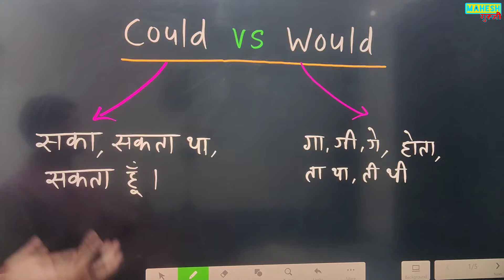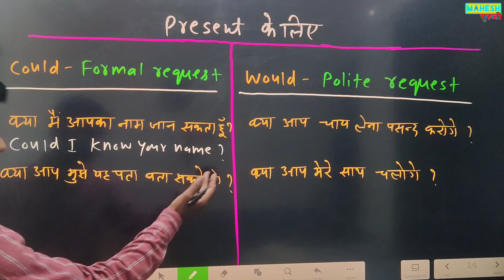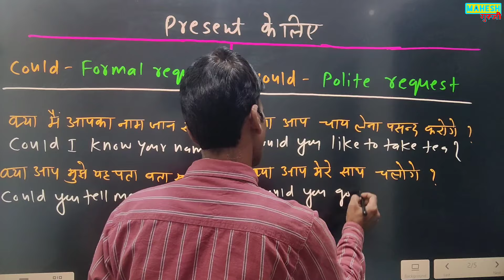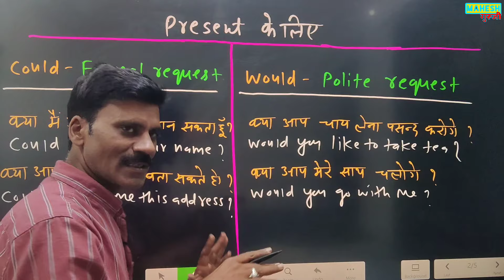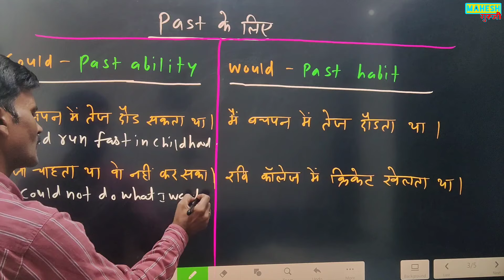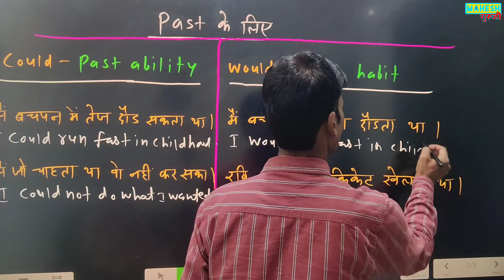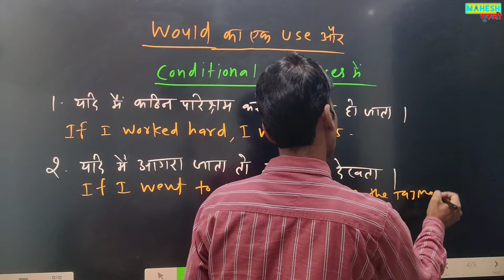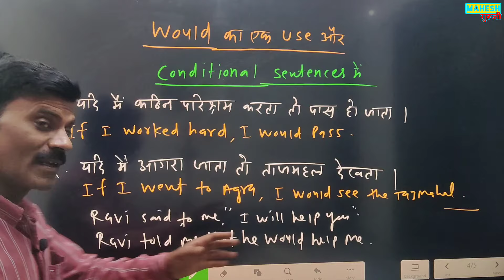Would VS Could | Use of Would in English | English grammar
in this video we will learn difference Between would and could
Can could may might
English writing
English reading
English grammar

English speaking
English writing

Tense kese sikhe, Tense in English grammar, tense kese sikhe
English writing rules, English grammar rules, sentence making tips
Sentence making Structures | English speaking skills| English writing rules

Competition English grammar
Grammar for SSC CGL, UPSC,Bank po

English likhna kese sikhe

Past tense in english English grammar